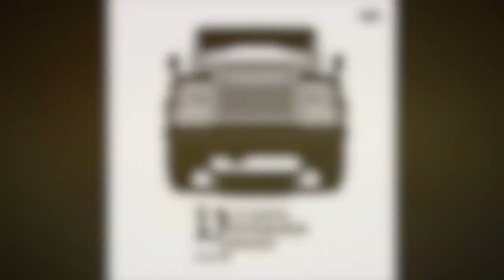LAND ROVER DEFENDER TUNISIA